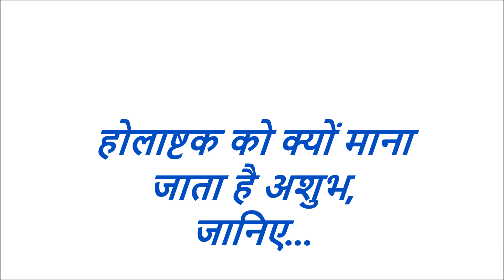होली से पहले क्यों माना जाता है यह अशुभ समय | होलाष्टक | Holi 2018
भूलकर भी होली से 8 दिन पहले नहीं करें यह काम.Holi 2018.Holashtak.होलाष्टक 2018.आज मैं आप लोगों को बताऊंगा कि होलाष्टक वाली दिन आप लोगों को क्या क्या कार्य नहीं करने चाहिए और होली से ठीक 8 दिन पहले आप लोगों को क्या-क्या कार्य भूलकर भी नहीं करने चाहिए | होली के रंगों का त्योहार माना जाता है लेकिन उसकी कहानी होलिका दहन और प्रहलाद से भी जुड़ी हुई है |होली के समय काल पर होली के चमत्कारी टोटके और होली के चमत्कारी उपाय और होली पूजन विधि भी आप कर सकते हैं |
होली के चमत्कारी टोटके,होली के उपाय,होलाष्टक 2018,holashtak,होली पर क्या ना करें,होली पूजा विधि,होली पूजन विधि,होली पर काला जादू,होली तंत्र,होली,होली मिलन,होली के रंग,होली की रात,होलिका दहन,होली 2018,होली मुहूर्त,होली का त्यौहार,
holi ke totke,holi ki raat,holika dahan 2018,holi muharat